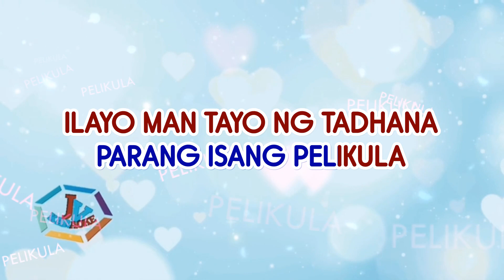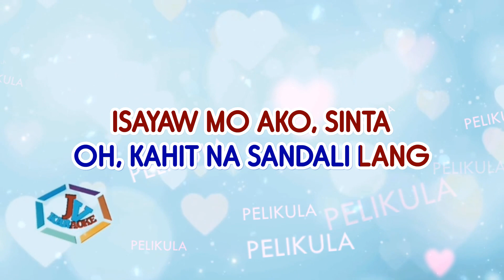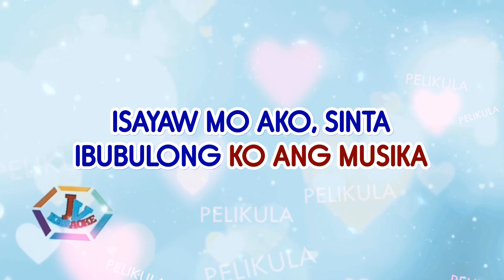PELIKULA by Janine Teñoso ft Arthur Nery KARAOKE STYLE HD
“Pelikula” is Arthur and Janine’s first collaboration as solo artists.